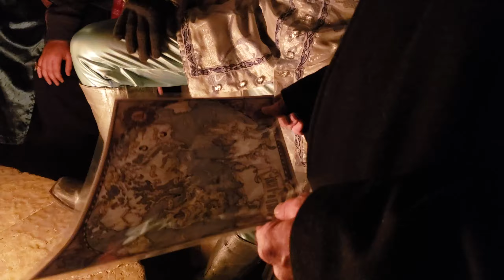Svani and Sylvi Discuss the Attack and More - Evermore Park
After the attack on Ulf-Drott, many people had questions for Svanliefr. We caught up with him at the fire pit near the Church, where he was sitting with his sister Sylvi.

Evermore Fans is a fan site for Evermore Park in Pleasant Grove, Utah. We provide a character database, Evermore spoilers and more. Catch up on the latest Evermore Park news

Evermore Park is an immersive fantasy park in Pleasant Grove, Utah. It has been compared to real-life Dungeons and Dragons. Instead of thrill rides, you'll enter the portal and engage with characters. There are quests, mysteries to solve and so much more. You can visit the official Evermore Park website AND BUY TICKETS